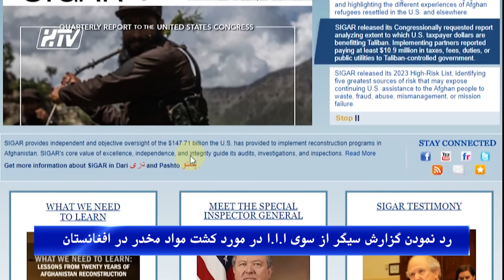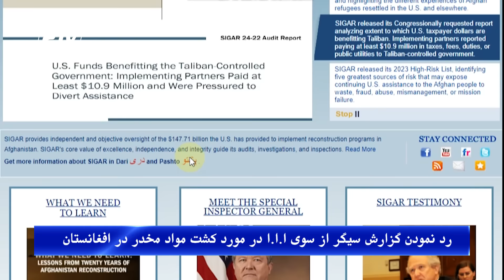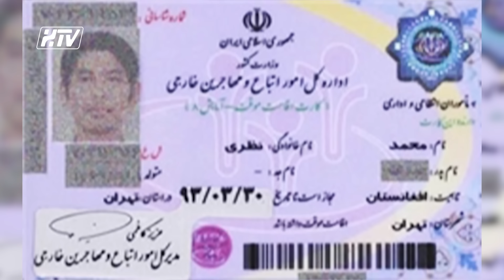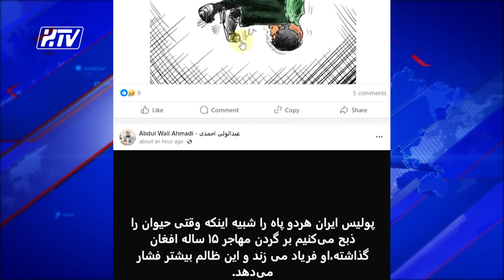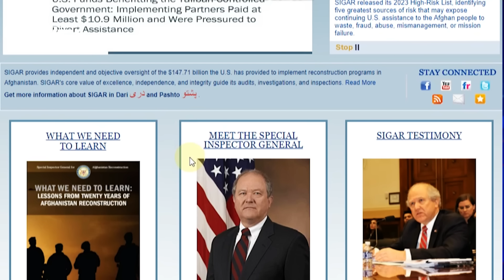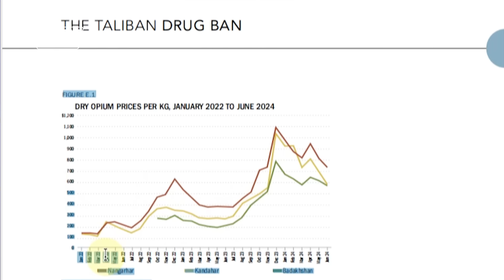برنامه جدید خبری از چینل همایون افغان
برای دیدن و شنیدن خبر های داغ روز افغانستان و جهان بیننده برنامه خبری ما باشید.